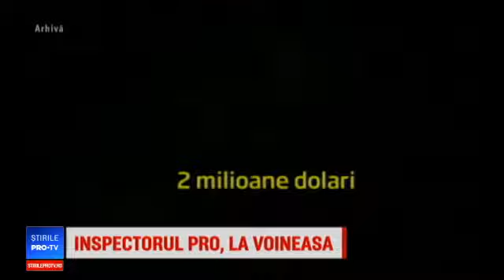Inspectorul PRO la Voineasa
În acest episod, vedeţi ce a găsit Inspectorul PRO la Voineasa, o staţiune care atrăgea cândva mii de oameni. Pentru că se afla în apropiere de cea mai nouă pârtie din România, ar putea fi plină de vizitatori, dacă aceştia ar avea condiţii decente de cazare şi distracţie.

Nepăsarea, neimplicarea şi interesele ascunse au transformat Voineasa într-o ruină. Fosta „perla” a turismului românesc - staţiunea din munţii Lotrului unde mama natură pare că şi-a vărsat toate bogăţiile - a fost furată bucată, cu bucată. Şi apoi părăsită.

Sursa : PRO TV
08 august 2019